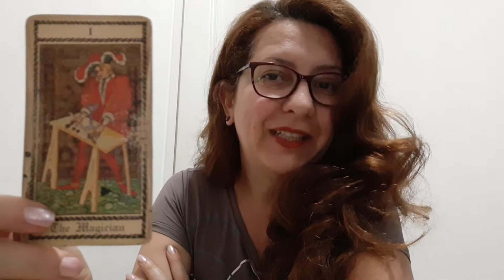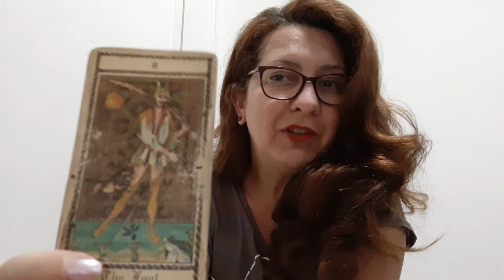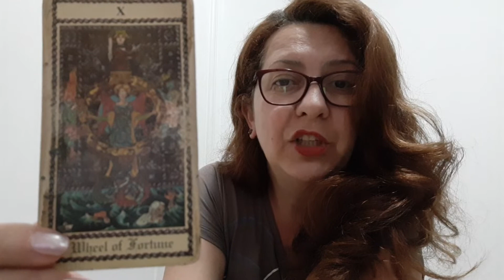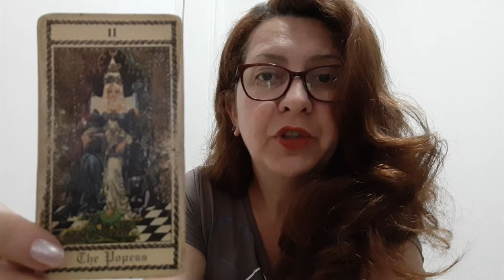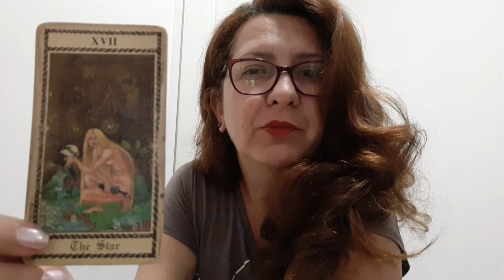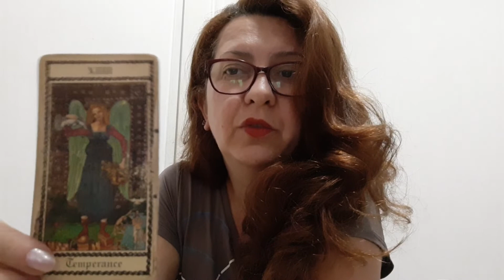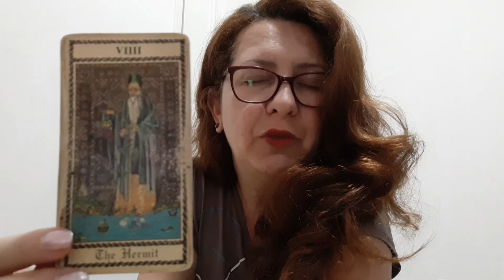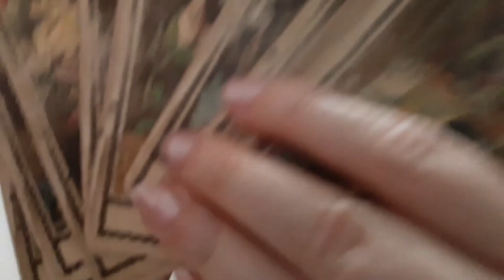Tarot e os Signos (Semana 01/12 a 07/12/19)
Inspirações para a Semana do dia 01/12 a 07/12/19.
Sempre esteja ao seu lado, valorize-se e tenha todos os acontecimentos como um grande aprendizado. Boa Semana!!!